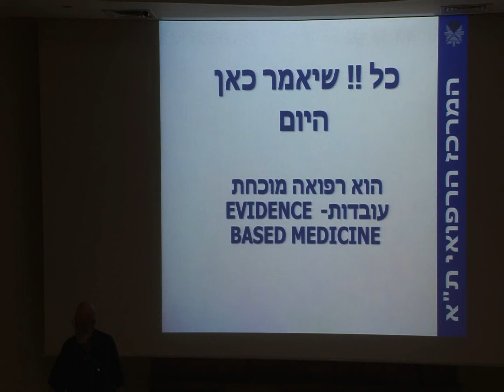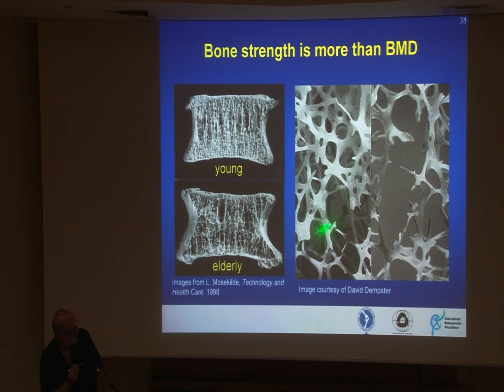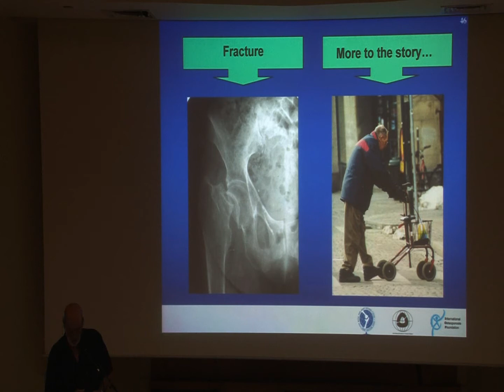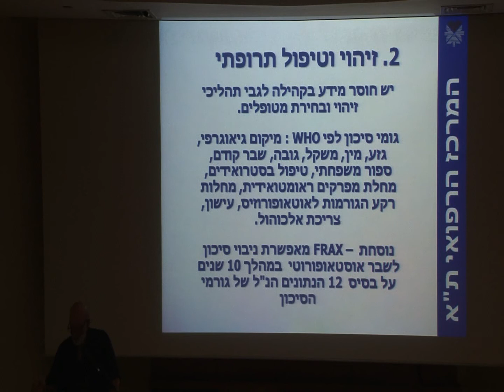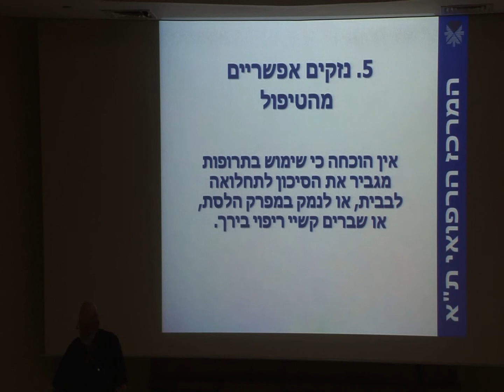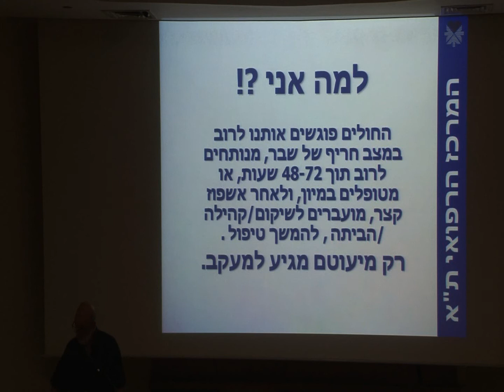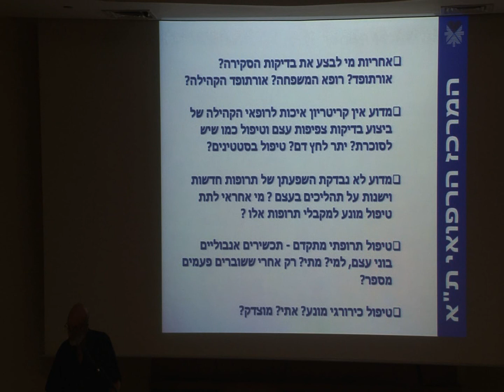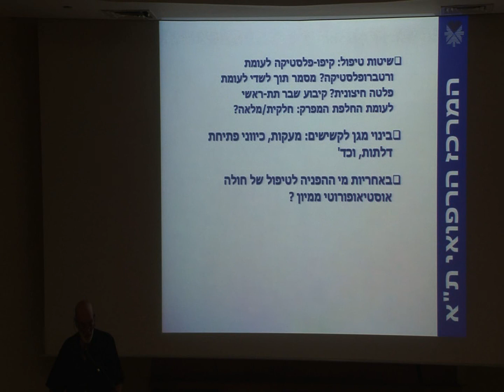על אוסטאופורוזיס ובעיות אורתופדיות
פרופ' משה סלעי, מנהל החטיבה האורתופדית, בהרצאה על מוקדי בעיות במערכת השלד ועל מחלת האוסטאופורוזיס. ההרצאה התקיימה במסגרת ערב בריאות בנושא אורתופדיה שנערך במאי 2013 במרכז הרפואי ת"א.